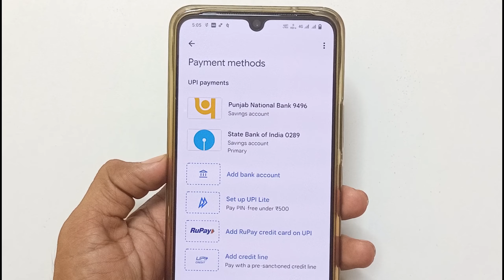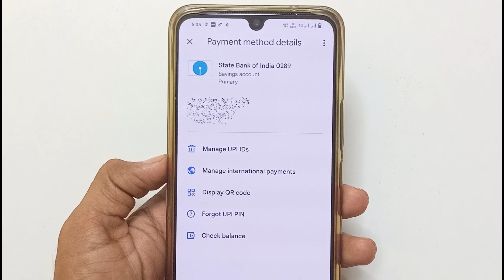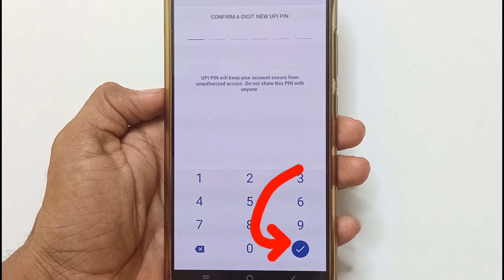How to change upi pin in google pay | Google pay upi change kaise kare | change upi pin in gpay